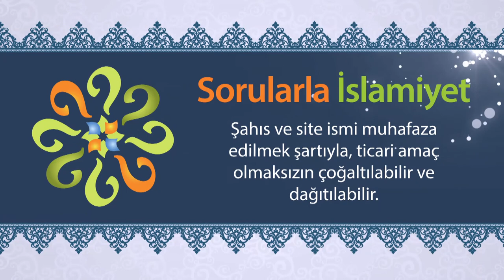Müslümanın başına gelen musibetlerden memnun olmak günah mı?